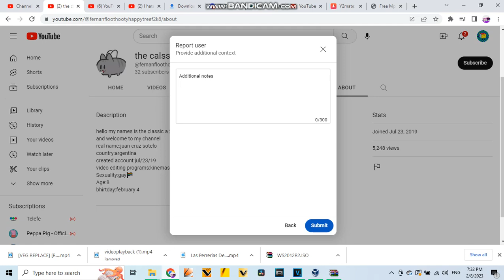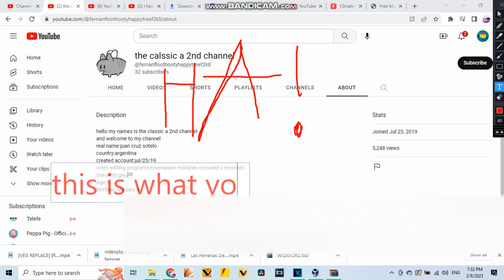I Report And Blocked @HC_s-alt6929 For being a liar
i censored the n word. so dont terminate me